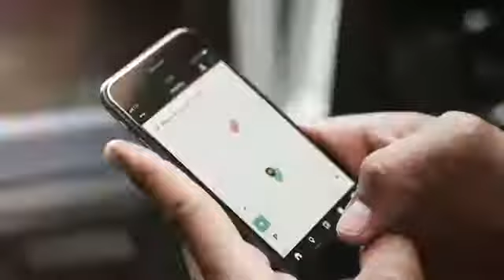Elektryczny Van Mercedesa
Mercedes-Benz Vans zaprezentował pojazd studyjny Concept EQV podczas Salonu Samochodowego w Genewie w marcu 2019 r. Obecnie swoją światową premierę świętuje wersja seryjna Mercedes-Benz EQV (łączne zużycie energii: 27,0 kWh / 100 km; łączna emisja CO2: 0 g / km, dane wstępne). Kolejny członek rodziny Mercedes EQ łączy bezemisyjną mobilność z imponującymi zdolnościami jezdnymi, wysoką funkcjonalnością i estetycznym wyglądem. Pierwszy w pełni elektryczny MPV klasy premium od Mercedes-Benz zadebiutuje przed publicznością podczas tegorocznych targów IAA (od 12 do 22 września) we Frankfurcie.